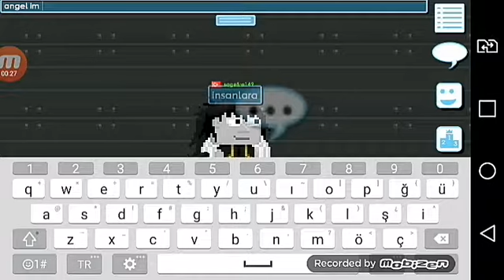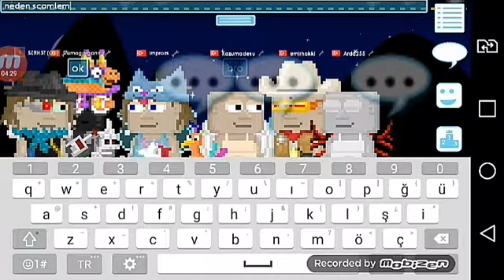growtopia Sosyal Deney (Angel Kac Wl?)